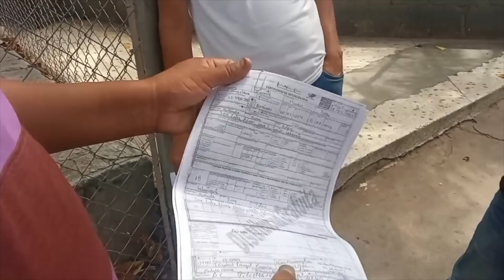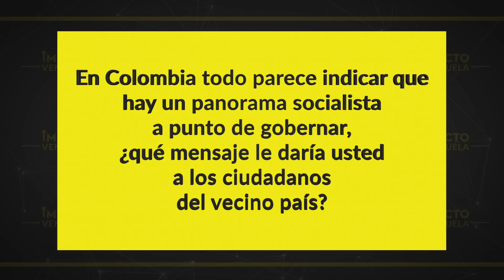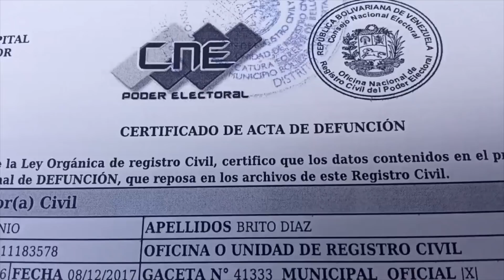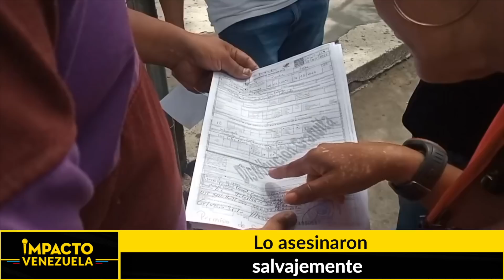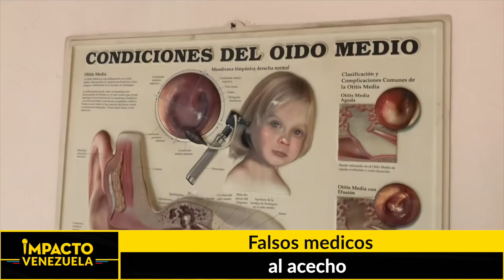Gustavo Petro se posiciona como Candidato Presidencial en Colombia | 🔴 NOTICIAS VENEZUELA HOY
Titulares:
* Playas llenas de Petróleo en Anzoátegui, derrame a la vista.

* ¿SE ARREPINTIERON? EE.UU. pausa conversaciones con Venezuela para compra de petróleo.

* Conmoción en la comunidad de Petare  causa la muerte de un estudiante